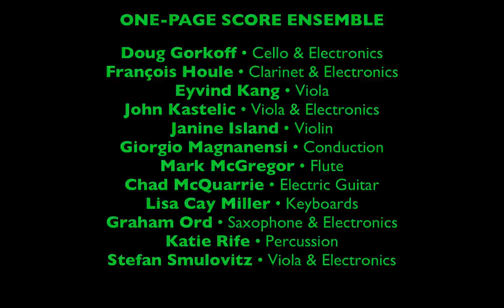ONE-PAGE SCORE Project • Shelley Fearnley, Eating Bees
PAINTING MUSIC • ONE-PAGE SCORE

LABORATORIO ARTS SOCIETY

Roberts Creek, April 2, 2016
Roberts Creek Community Hall

Graphic Notation (def.): a rogue representation of music using liberated symbols;  a form of freedom; a visual work of art with transformative aural potential.